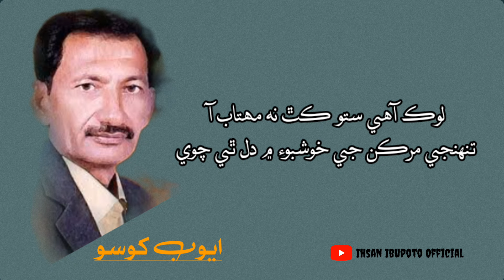Waqat Mahbob Aa Dard Ko | Sindhi Poetry | Sindhi Shayari | Sindhi Poetry Of Ayub Khoso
ayub khoso sindhi poetry
sindhi poetry of ayub khoso
best poetry
sindhi shayari
sindhi poetry
sindhi shayari status
sindhi poetry status
sindhi status
sad sindhi shayari
sad sindhi poetry
new sindhi poetry
sindhi sad poetry
sindhi sad poetry | sindhi shayari sindhi sad shayari
sindhi attitude poetry
sindhi
sindhi whatsapp status
shayari sindhi
poetry
sindhi sad shayari
sindhi heart touching poetry
sad sindhi status
poetry sindhi
sad love poetry
sad heart touching poetry
urdu heart touching poetry